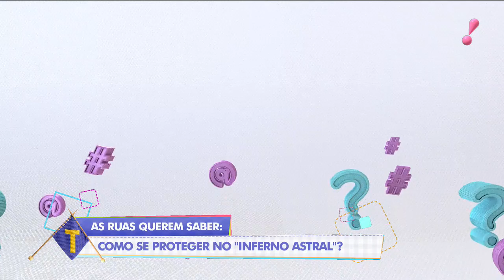Tricotando (09/10/19) | Completo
Lígia Mendes e Franklin David repercutem as notícias do mundo das celebridades. Além deles, a sensitiva Márcia Fernandes dá dicas sobre astrologia, numerologia, amor e sucesso profissional. O programa de hoje ainda conta com a participação especial  do colunista do UOL, Chico Barney.